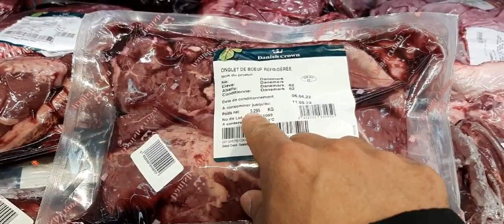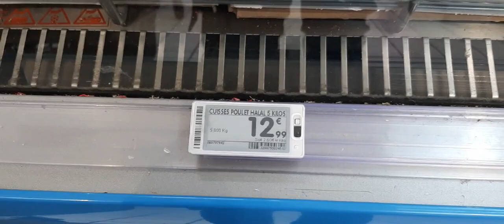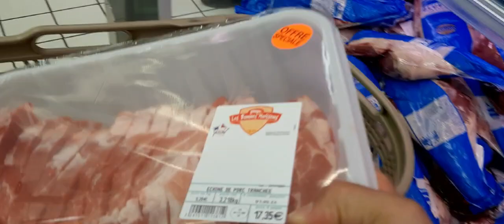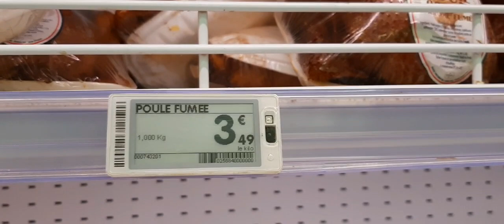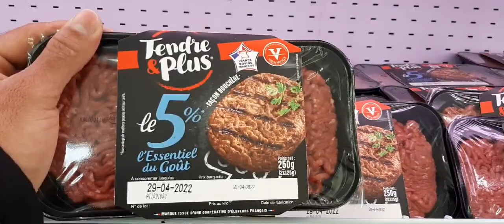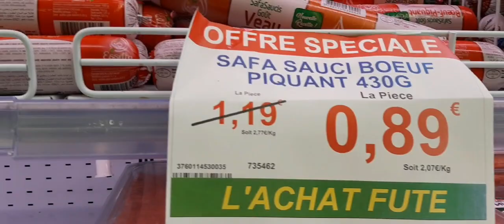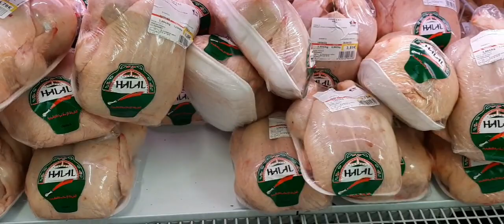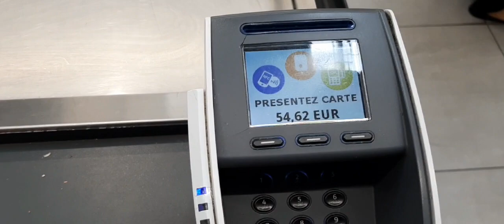Quanto eu gasto de carne por mês aqui na França.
Mercado mâché frais.